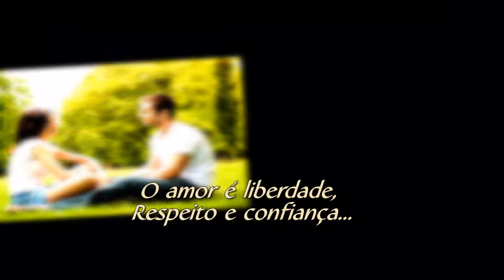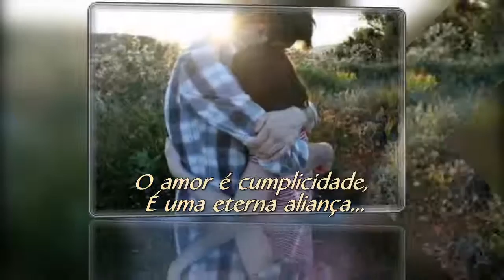SABER AMAR ElcioMoraes